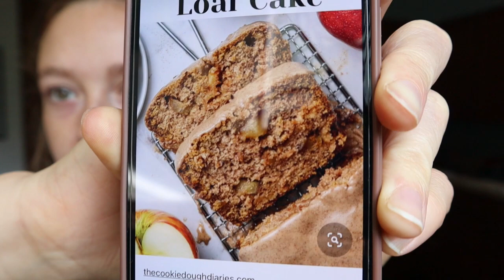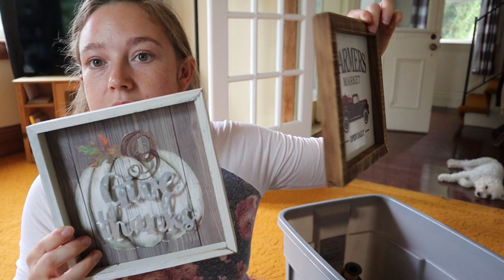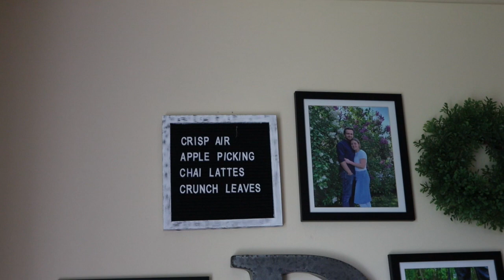Autumn Vlog || baking + decorating for fall + latte recipe || Caitlin Dyck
Chai Latte Recipe:
1 chai tea bag
1 tbsp vanilla syrup
3/4 hot water
1/4 milk
1/4 cream

Brew tea and add vanilla syrup. Heat + froth cream and milk together. Pour over tea. Enjoy.

My friend Anna’s Instagram. Check out her cute crocheted items!

Mailing address:
Caitlin Dyck
N0L 2C0

🤍Editing and Music:
Power Director

🤍Camera and Equipment:

💡Perhaps you were created for such a time as this. Esther 4:14